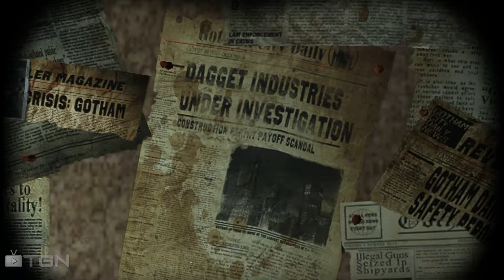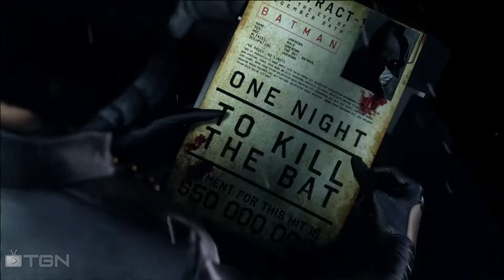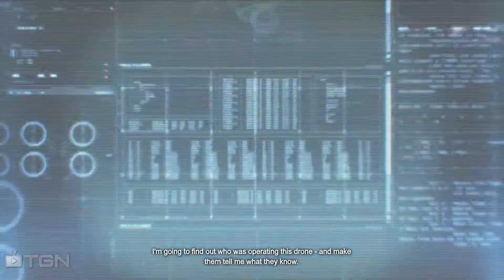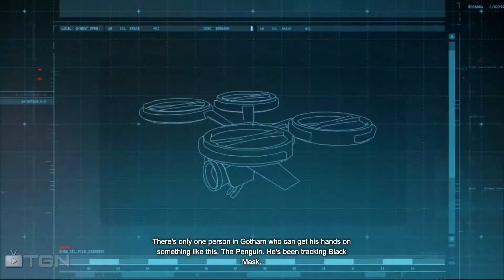Let's Play Batman: Arkham Origins - Part 2 (The Batcave & Enigma)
This is the first time that Batman meets The Riddler, or at the time I suppose he's known as Enigma.

Developed by Warner Bros. Games Montréal